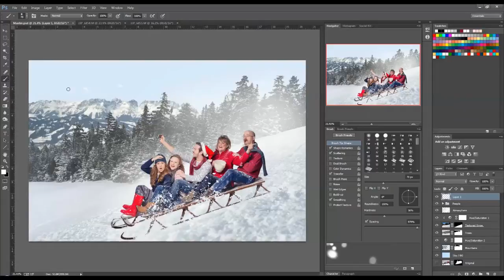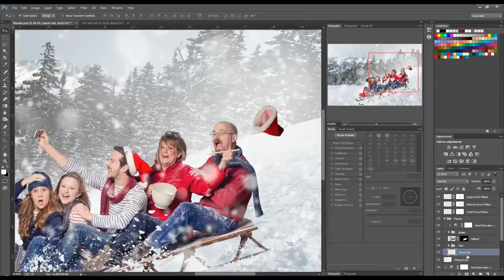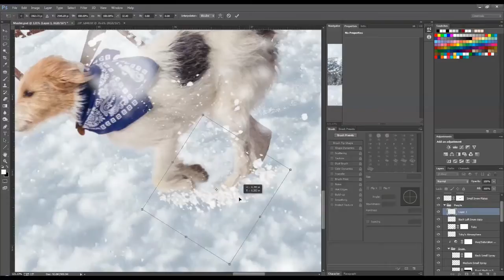Behind the Scenes: Jolibois Family Christmas Picture 2014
Behind the scenes footage of the making of our annual Jolibois Family Christmas Picture! Hope you enjoy =)